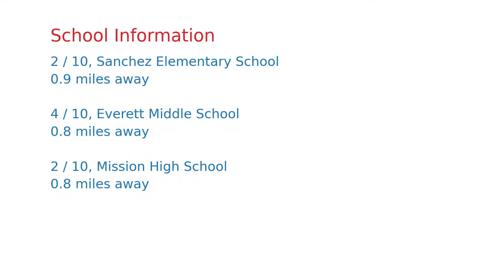$589,000 San Francisco home for sale on 2020-11-14 (83 Brady St APT 2, CA, 94103)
Charming bright studio is an open floor plan living space with quick access to the building's sun deck. It comes with wood flooring, and contemporary-style bathroom with vanity lighting, stainless steel fixtures, a shower/tub combo enclosed by double glass shower doors, and Sierra Cream vinyl tile flooring. The kitchen is well designed with top-quality stainless steel appliances, a gas range, a custom tiled backsplash, and Caesarstone quartz countertops.  Other features include in-unit washer and dryer and One car parking included this unit.